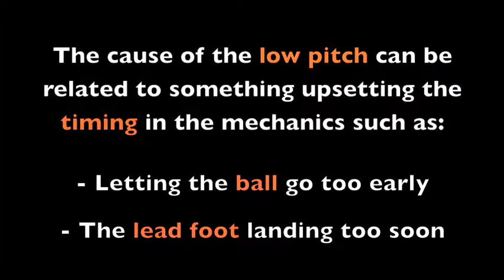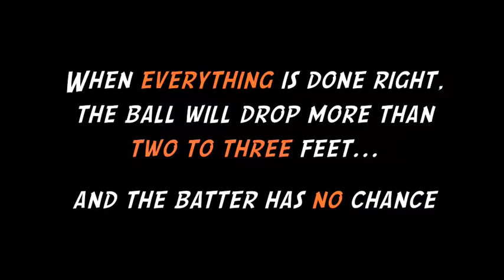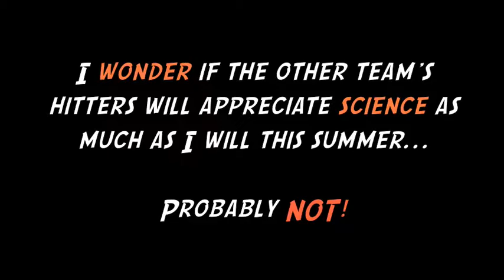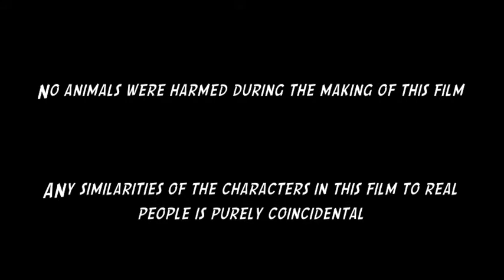The Science of Pitching by Aryanna Brown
8th grade science project